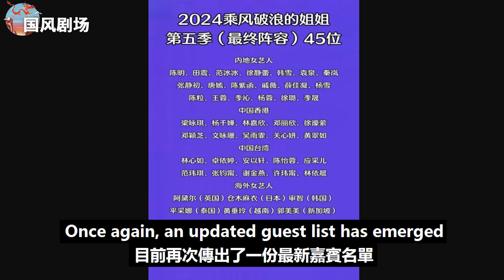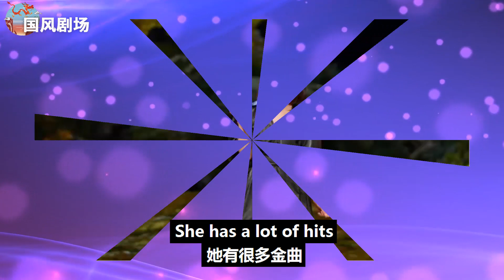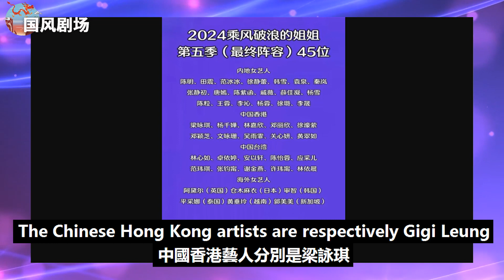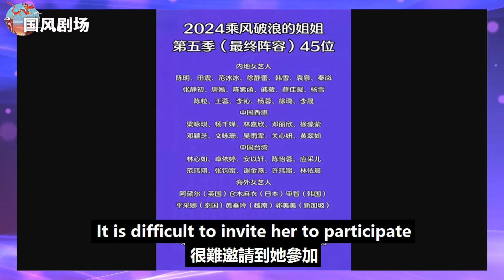范冰冰領銜！《浪姐5》超豪華陣容曝光，45位藝人震撼加盟！